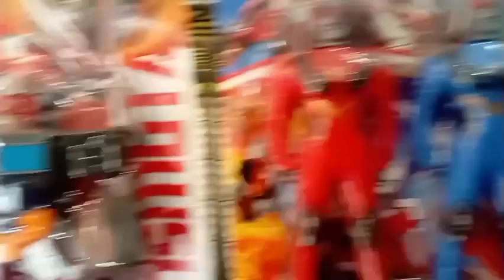Mainan Robot Transformers, Ultraman tiga, Batman, Robot Power Rengers, Robot Robotic, Nexus